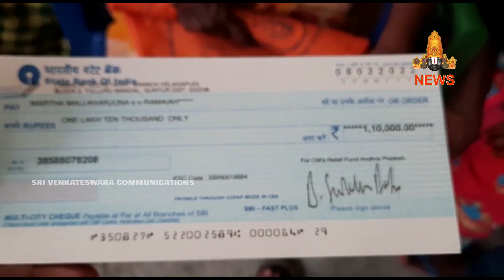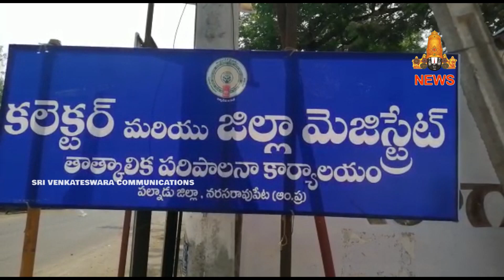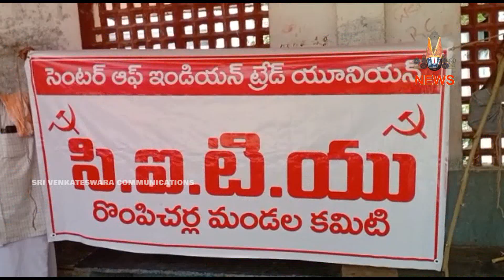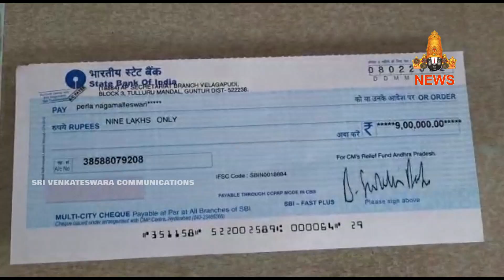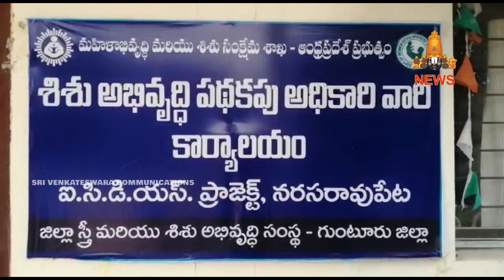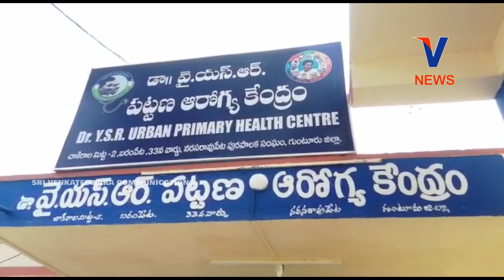28 MARCH 2022 | V CHANNEL NARASARAOPET